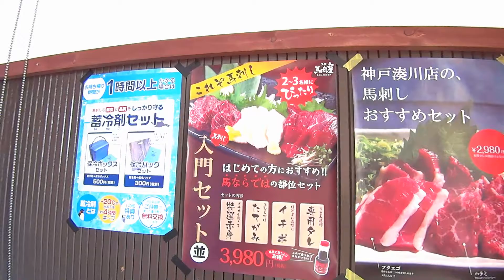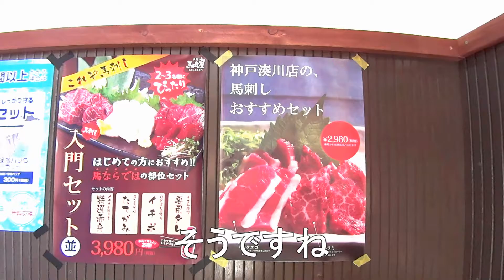大阪馬肉屋神戸湊川店(6/11)｜マルシン ICHIBA-KOBEプロジェクト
●100g単位で

そうすね。50と100ですね。

希少な部位とかに関しては50gになっちゃうんですけど。
ほんでも、50でも意外に居酒屋さんとかで出て来るのだいたい50gくらいなんで。

それで100ですね。お皿の大きさがね。このくらいですね。
このくらいにいっぱい並んで100gくらいなりますね。

あの入門セット食べたら、僕でも結構お腹いっぱい、もう良いかなくらいの。
入門セット、うちのおすすめで、神戸湊川店だけのセットも一応。フタエゴとハラミのセット。

フタエゴは馬のバラの三層肉なんですけど。
脂と赤身が重なり合ってるんで、どっちも楽しめるって言う部位。

それこそもう焼酎とか好きな方でしたらね。
ぜひおうちで飲んでもらったら良いかなと思います。

入門セットとおすすめセットは値段はもうこのまま行きます。行きたいです。はい。
ちょっとお得なってるんで。